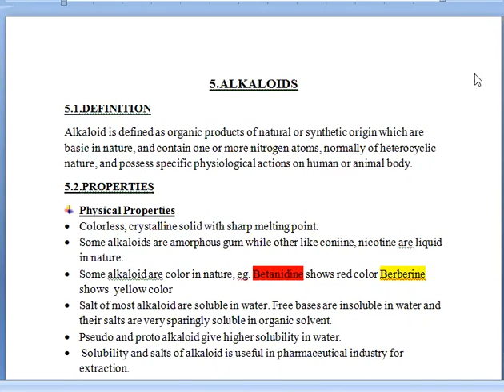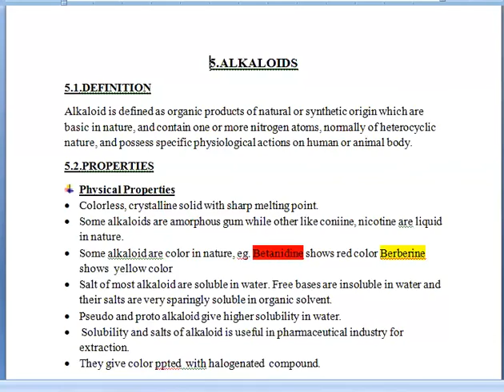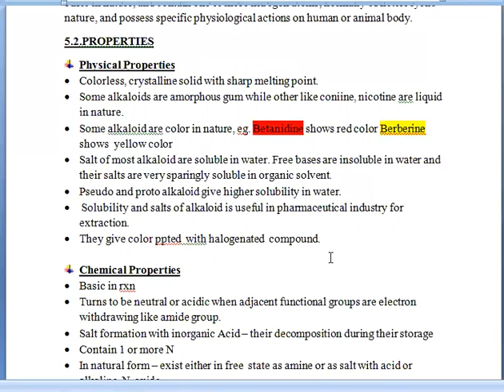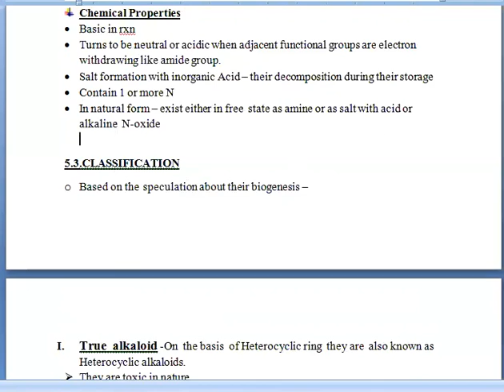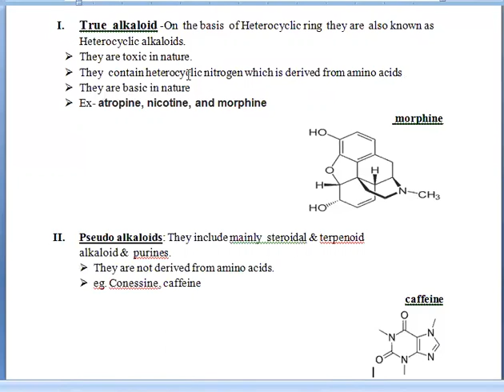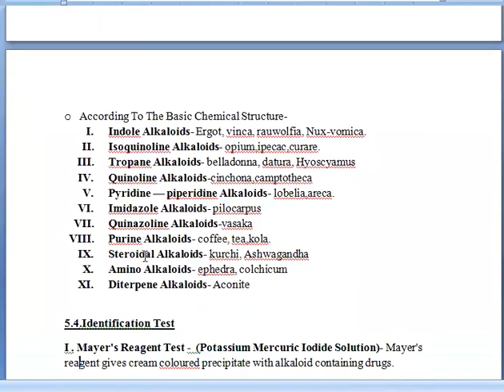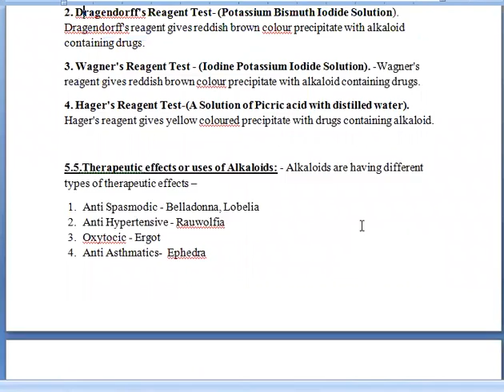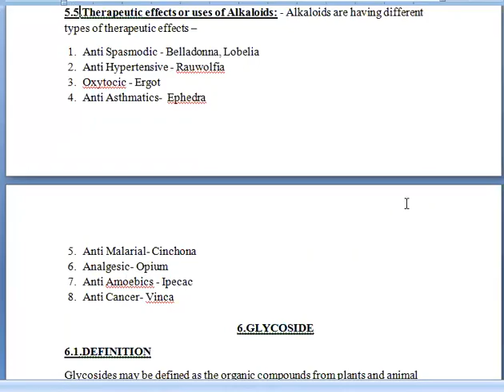Alkaloids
In the video-definition of alkaloids,properties,classification,identification test and uses of alkaloid